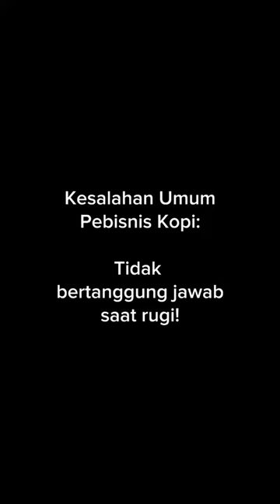Wakaka ada pebisnis kopi yang punya pengalaman seperti ini?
Awi Coffee bisa kalian dapatkan di:
Online :
🛍 Shopee :

1. Kami punya banyak PENGALAMAN. AWI COFFEE adalah perusahaan roastery kopi yang sudah berdiri sejak 1945. Bisa bertahan dan berkembang lebih dari 70 tahun adalah perusahaan yang mempunyai integritas tinggi. Kami yakin akan terus tumbuh, dan bisa menjadi partner terbaik cafe anda hingga ratusan tahun ke depan.
2.Kami PENDENGAR bukan pembicara. Positioning kami bukan sebagai EXPERT tapi Customer service. Kami menciptakan produk yang mudah dijual oleh cafe di Indonesia.
3. Kami SERIUS MASALAH KUALITAS,Hal yang paling ditakutkan semua cafe adalah konsistensi dari kopi yang dipakai, bukan harga, Dengan AWI COFFEE, pemilik cafe bisa tenang dan fokus membesarkan bisnisnya.
4. Kopi kami BEBAS BATU. AMAN buat grinder anda.
5. Kami mempunyai REPUTASI yang bagus di Online Shop.
6. superior / money back guarantee
7. Sertifikat HALAL